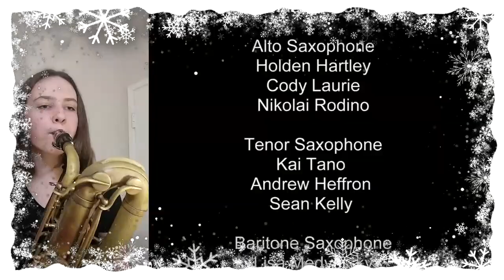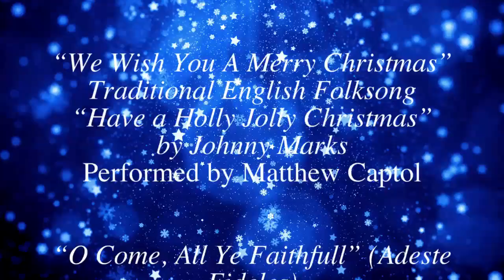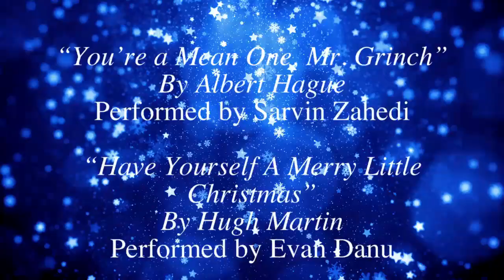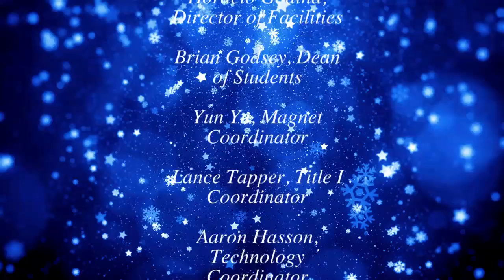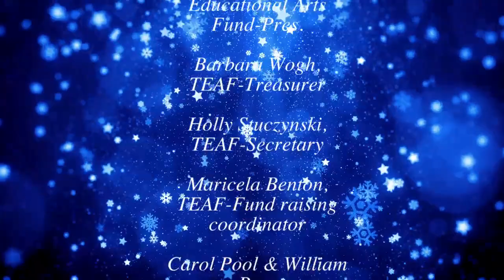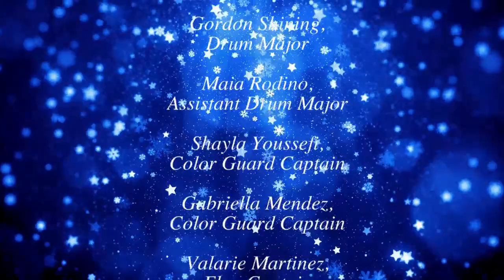TAFT HOLIDAY INSTRUMENTAL PERFORMANCE DEC18 2020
The Taft Charter High School virtual holiday instrumental performance of; "Still"-Home for the Holidays.